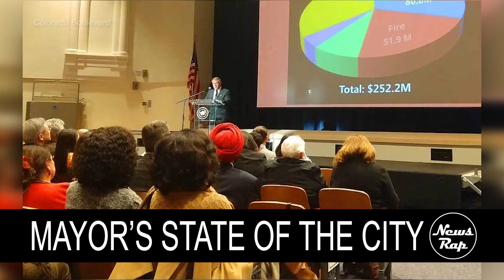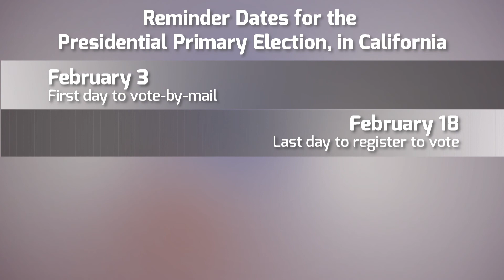NewsRap News Brief - January 24, 2020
This week in Pasadena:

- A bacteria infecting citrus plants causes a quarantine in Pasadena
- A recap of Mayor Terry Tornek's state of the city

- Mayoral and District 6 Candidate forum
- Election date reminders